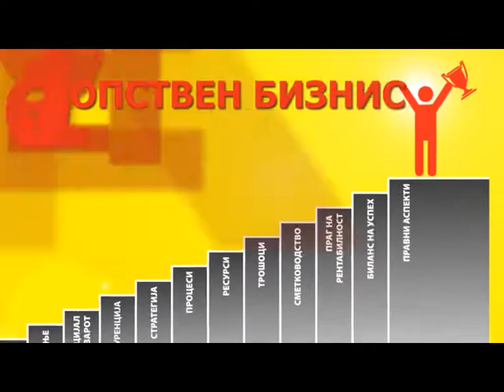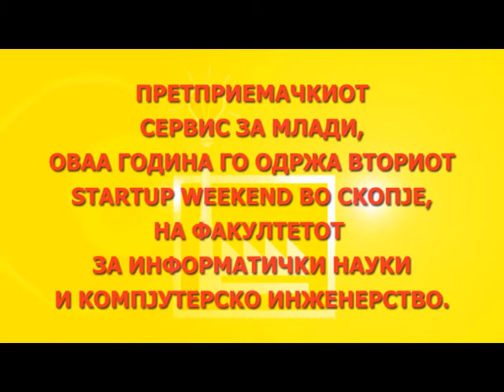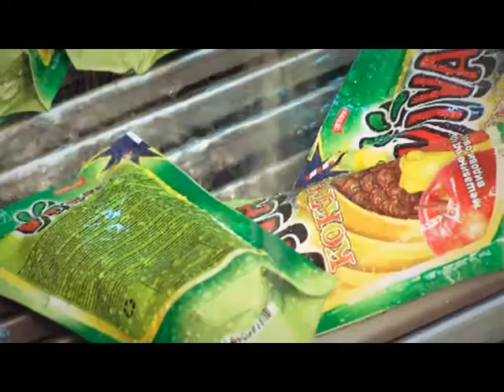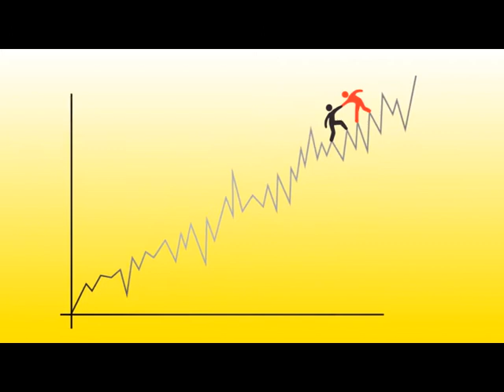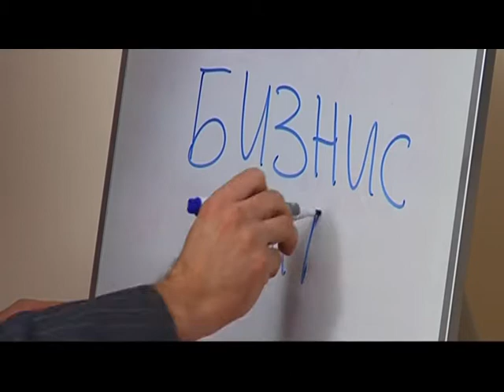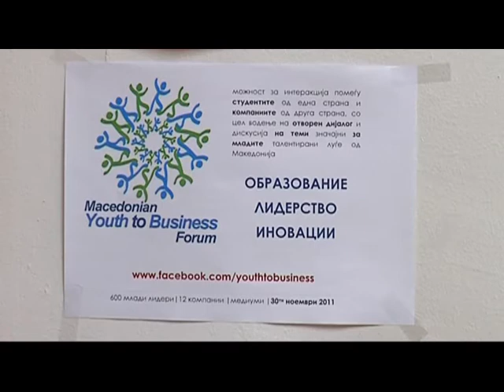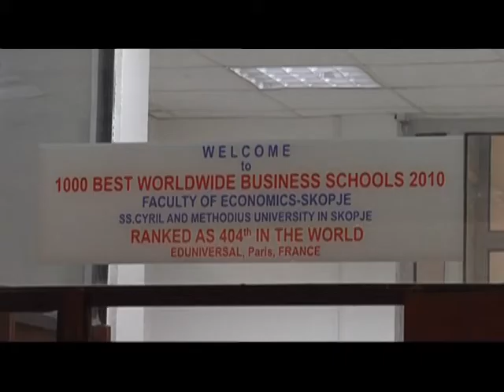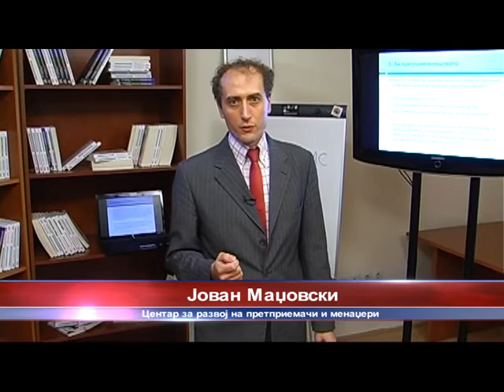ПРЕТПРИЕМНИШТВО-2 СЕЗОНА 1 ЕПИЗОДА